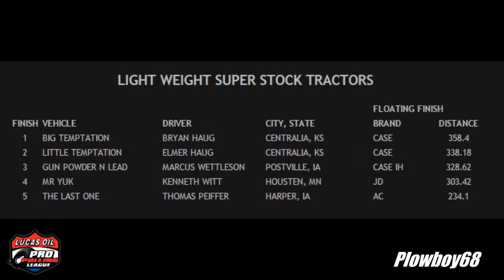-PPL Western Series Light Super Stock Tractors Independence, IA 7-9-2015